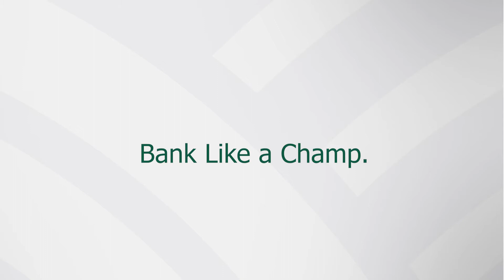MidWestOne Recognized by Newsweek as Iowa's Best Small Bank of 2022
The Hawkeyes are dedicated to being the best, and so are we! MidWestOne Bank was recognized on the Newsweek list of America's Best Small Bank for 2022!